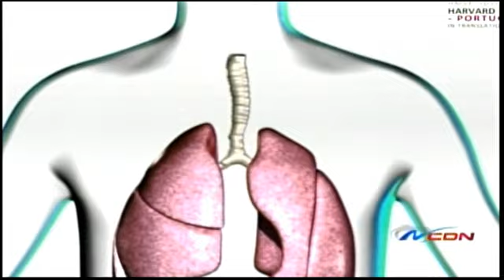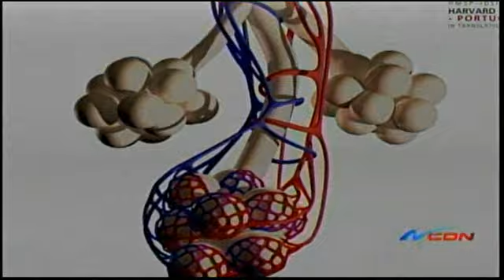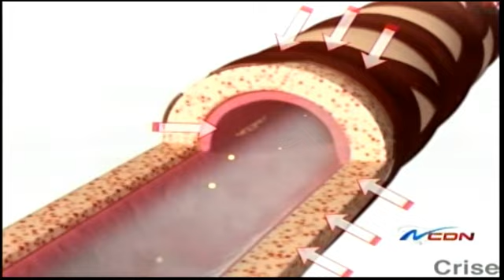Estiman que el 18% de la población dominicana padece de asma